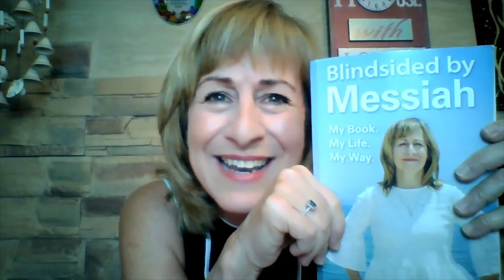ASK THE MOSHIACH! – Is it possible to ALWAYS be happy and live in bliss?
There are courses and programs being sold around the world that claim sadness is just an illusion and that it is possible to be happy and blissful in every moment. Is it truly possible to ALWAYS be happy and live in a constant state of bliss? No, it is not. It is not possible to live in a state of bliss in this world which is deeply broken, spinning in utter chaos and children are dying everywhere. While the situation is bleak, be inspired by knowing that God is real and He says that we are the generation to bring world peace. Learn why our world is so broken right now and how we are here to repair it. Through love, education and charity we can heal ourselves and heal the world to bring lasting peace. Read Blindsided by Messiah to learn more and let’s get to work now.

Listen. Learn. Work for Peace.